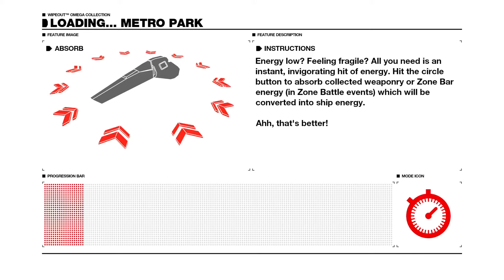SZTOS! - WipEout: Omega Collection - RECENZJA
Paweł - WipEoutowy weteran - wraz z Hubertem recenzują kolejny bardzo udany exclusive na PlayStation 4. Czy jest w tym momencie na rynku jakaś "szybsza" ścigałka?